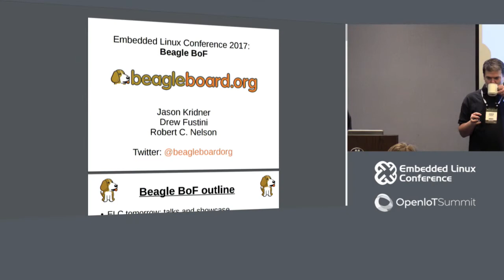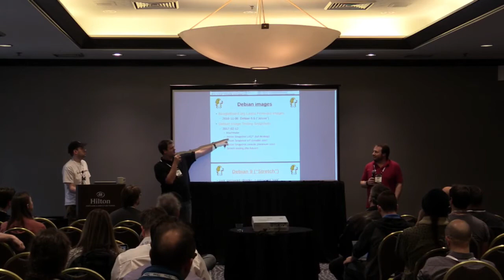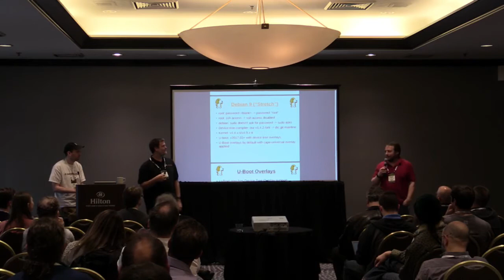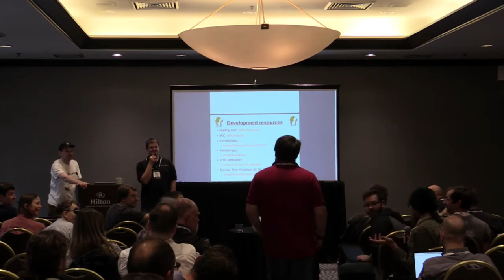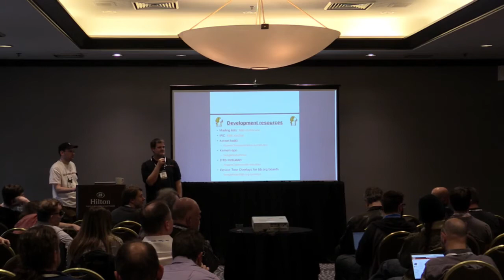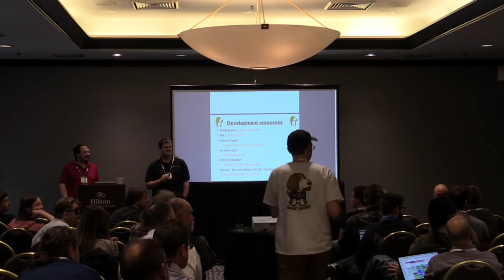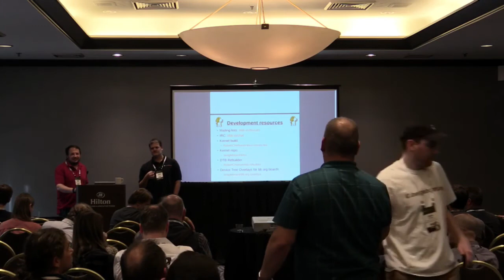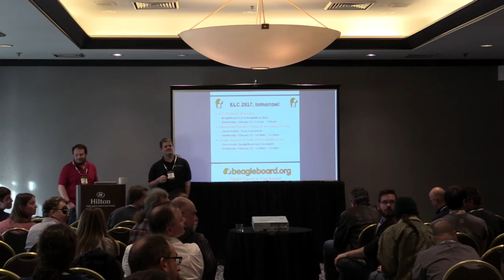Beagle BoF - Drew Fustini, BeagleBoard.org Foundation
Jason Kridner of Texas Instruments will be attending. He is the co-founder of BeagleBoard.org Foundation, the BeagleBone and the BeagleBoard. In addition, Robert C. Nelson will be there too. Robert is the developer of the Debian images for BeagleBoard.org and maintains the Linux kernel used for those images. I'd like to attract any active users or prospective users of BeagleBone or BeagleBoard and generate discussion about what their needs our and how we might find common solutions.

About Drew Fustini
Board member of the BeagleBoard.org Foundation. Embedded Systems Engineer at OSH Park ("Perfect Purple PCBs"). Embedded Linux support for Adafruit Industries. Maintainer of Adafruit BeagleBone Python library. Member of Open Source Hardware Association.